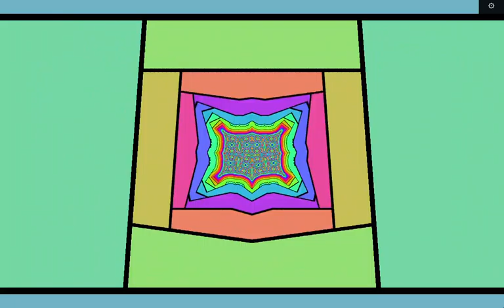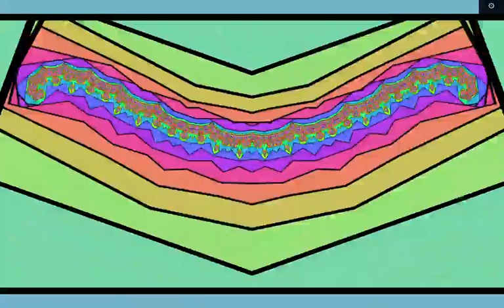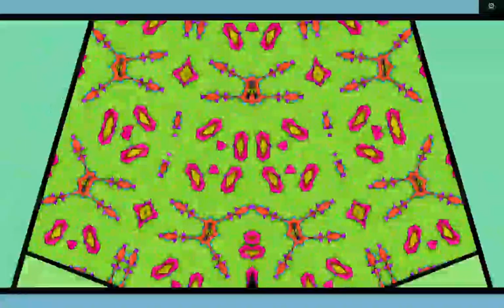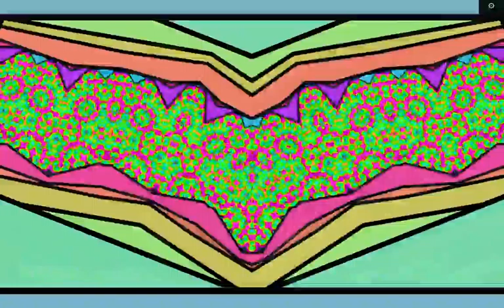[EPILEPSY WARNING] Waste your time on this website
Or waste your whole life on internetisbeautiful.reddit.com